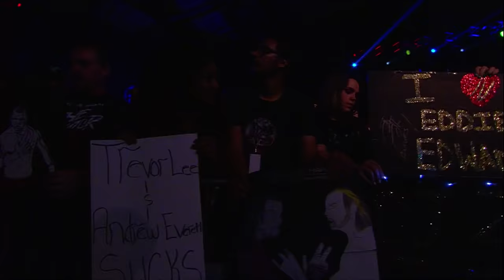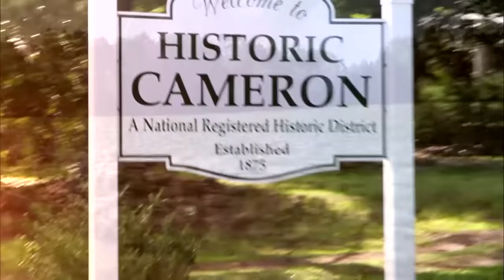SLAMMIVERSARY 2016 | Lashley VS Drew Galloway | Jeff Hardy VS Matt Hardy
TNA X DIVISION CHAMPIONSHIP FATAL 4-WAY MATCH
Eddie Edwards VS Trevor Lee (c), Andrew Everett and DJ Z

The Tribunal (Baron Dax & Basile Baraka) VS Grado & Mahabali Shera

TNA KNOCKOUTS CHAMPIONSHIP TRIPLE THREAT MATCH

James Storm VS Braxton Sutter

TNA KING OF THE MOUNTAIN CHAMPIONSHIP
Ethan Carter III VS Mike Bennett

FULL METAL MAYHEM MATCH
Jeff Hardy VS Matt Hardy

TNA WORLD TAG TEAM CHAMPIONSHIP
The Decay (Abyss & Crazzy Steve) (c) VS The BroMans (Robbie E & Jessie Godderz)

TNA WORLD HEAVYWEIGHT CHAMPIONSHIP TAPOUT OR KNOCKOUT MATCH

Don’t miss another episode of IMPACT! the fastest paced show in professional wrestling.

Become an IMPACT WRESTLING INSIDER today with the ultimate YouTube membership

There’s two levels of membership: IMPACT INSIDERS and IMPACT ULTIMATE INSIDERS.

INSIDERS get access to members-only badges that appear next to your name in the comments sections and during exclusive live-chats with your favorite impact wrestling stars. Insiders also get exclusive access to impact’s weekly television show each and every Thursday.